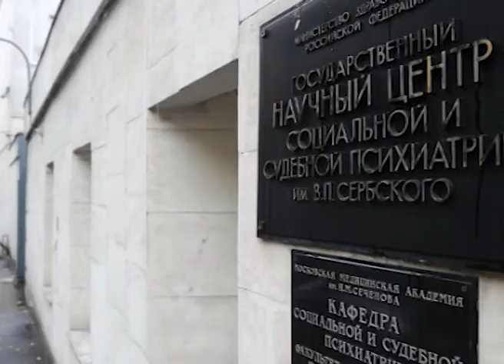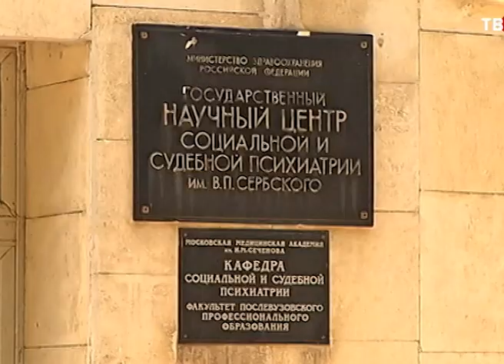Адвокаты Михаила Саплинова настаивают на его невиновности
Белгородский областной суд накануне вынес решение о продлении срока ареста еще на три месяца. Защитники просили отпустить подозреваемого в пропаже двух девушек под домашний арест. Ситуацию прокомментировала один из адвокатов Саплинова Анастасия Малыхина.